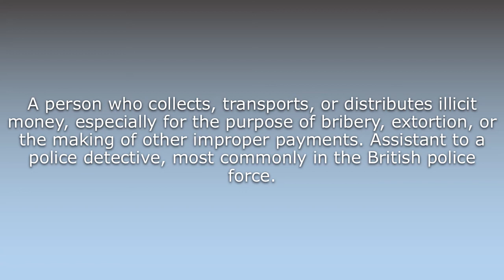What does Bagman mean?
What does Bagman mean in English? Learn the meaning of the word Bagman! How to Pronounce Bagman. Expand your vocabulary, learn words.